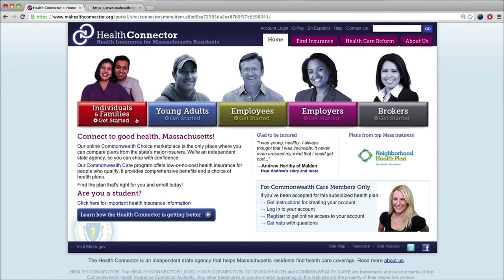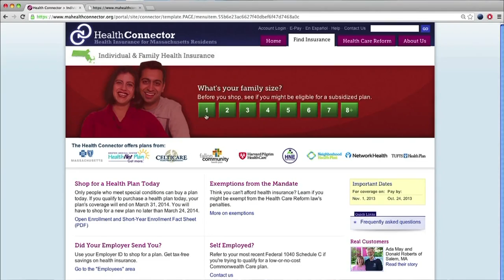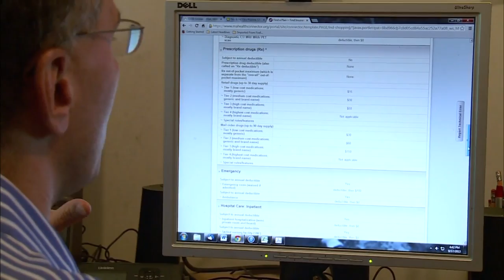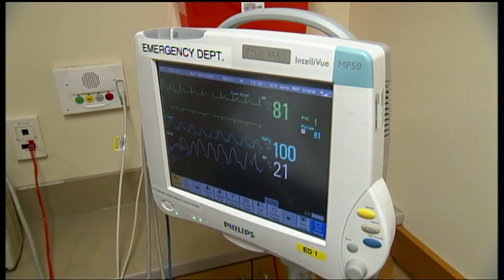Mass. model shows vast coverage for citizens, high costs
October 1 was the opening day nationwide for new health care exchanges under the Affordable Care Act. But Massachusetts has been using its own online insurance marketplace since 2006. How has that program fared in the Bay State? Paul Solman explores the Massachusetts model.